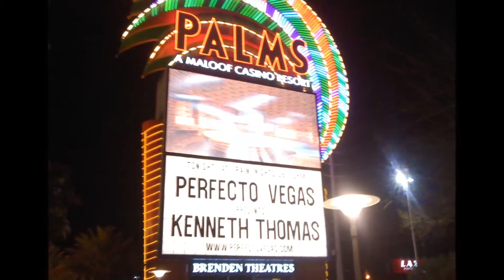The Fucker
Gym Class Heroes Song Parody, by Kennie Thomas